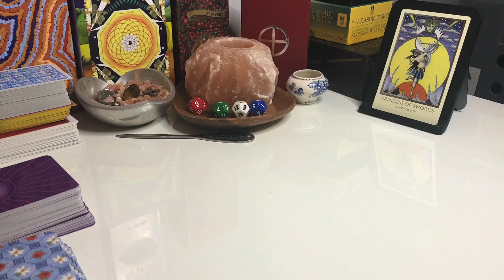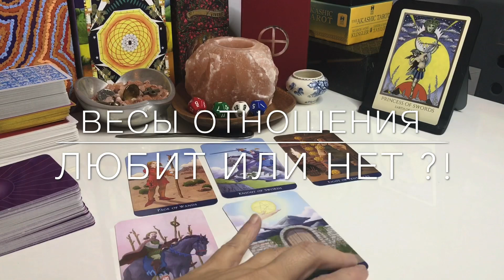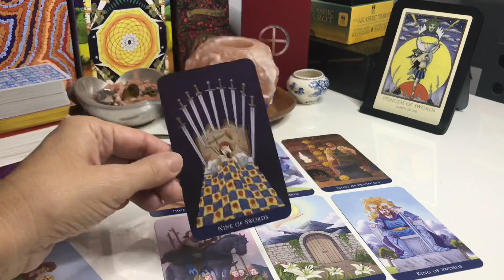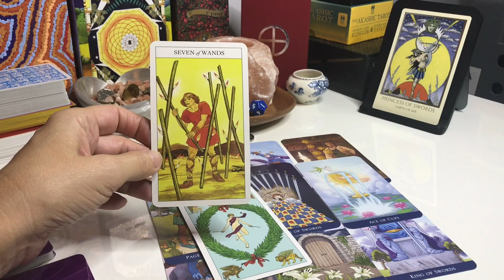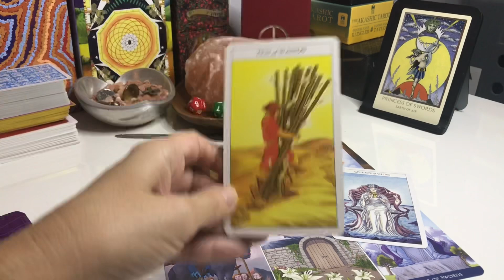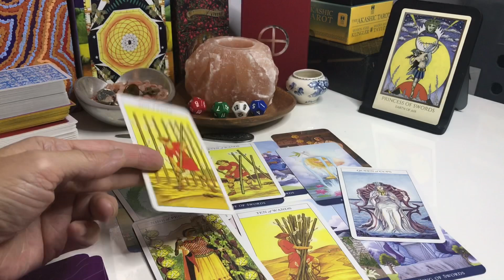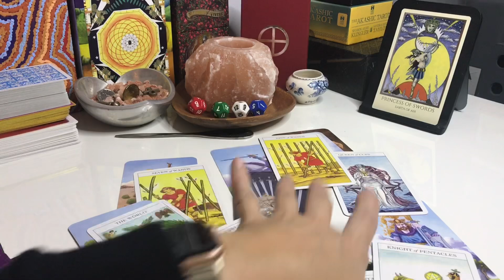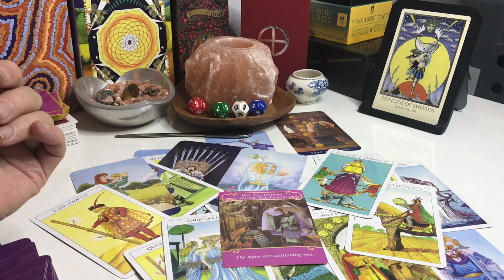ВЕСЫ ♎️ - ОТНОШЕНИЯ - ЛЮБИТ ИЛИ НЕТ⁉️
Если у Вас Солнце/ Луна/ Асцендент находятся в Весах и вы сомневаетесь в серьезности ВАШИХ ОТНОШЕНИЙ то этому человеку можно доверять.